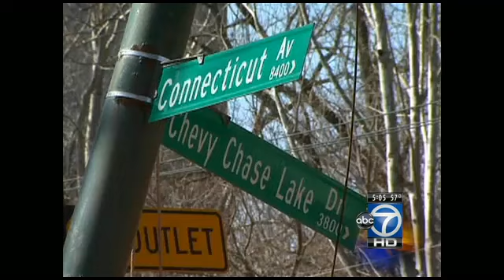Chevy chase water main break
Water restrictions remain in effect for more than 1 million WSSC customers after a massive water main break sent water shooting as high as 80 feet in the air.